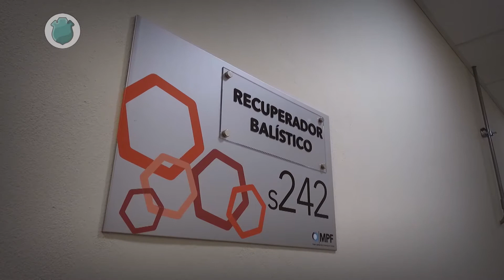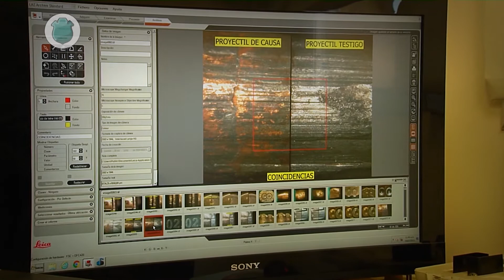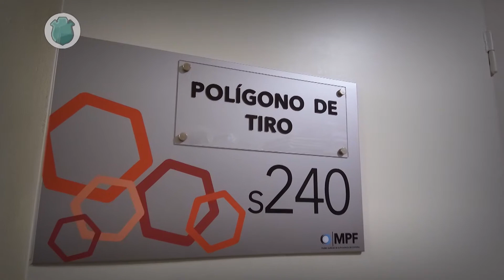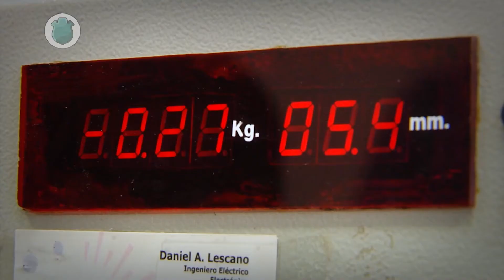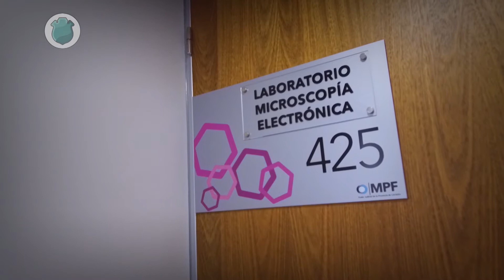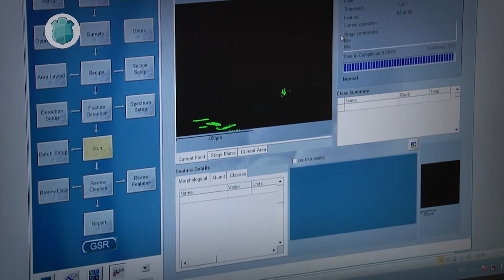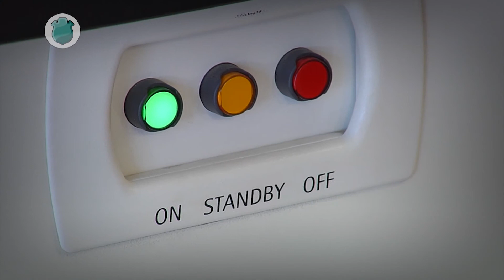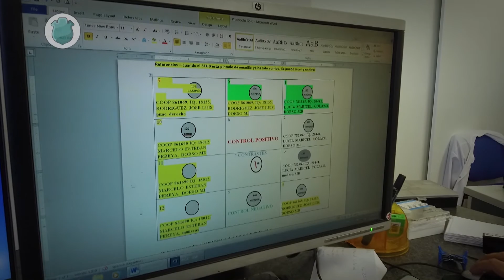Justicia Cerca :: Episodio 2 :: Investigación de delitos con armas de fuego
En este episodio conocé cómo se lleva adelante la investigación de los delitos cometidos con armas de fuego.

Se presenta el trabajo interdisciplinario que desarrollan distintas áreas de la Policía Judicial, en particular, las secciones de Balística y Química Legal, que forman parte de la Dirección de Policía Científica.